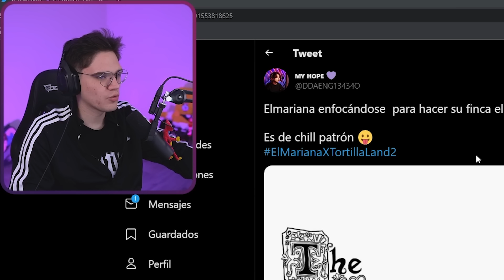EL MARIANA CONSTRUCTOR 👷‍♂️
¡Quiubole gente enferma! el día de hoy les traigo un nuevo capitulo de Tortilland 2 , en donde estuve buscando elefantes para @Mayichi y @carola2183 , ya que ellos quieren tener elefantes y aparte @Polispol1 nos acompañó en esta aventura.

También me puse a construir la hacienda, me estuve guiando por medio de un video que realizaron, pero al final se me complicó muchas cosas, pero el Mariana Constructor no se da por vencido o si?

Durante el video sucedieron muchas cosas graciosas que yo sé que te van a encantar

►Canción de la outro || MANDEN P0RNØ Guadanois Remix